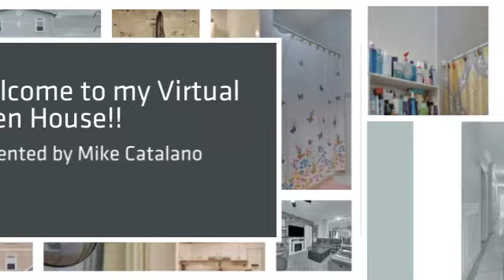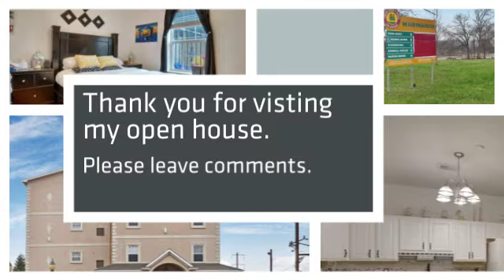Open House on 969 981 South Street Elizabeth NJ 360p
Home is where love resides, memories are created, friends and family belong and laughter never ends. This condo is ready for those memories

Arrive at work free from commuting stress when you take the train near this two bedroom, two bath condo in Elizabeth. Has a gracious dining room, impressive formal living room with entertainment center. Also hardwood floors, gas fireplace, magnificent kitchen with granite counter tops, appliances included and laundry with a washer and dryer included. Party room, storage room, patio and gated community. Rare find!

Any questions please contact Mike Catalano.